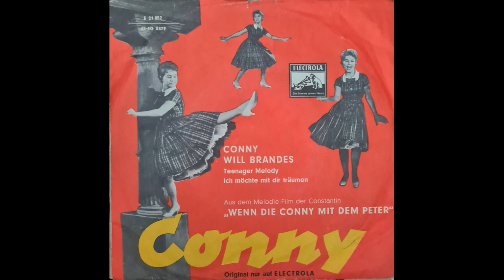Conny & Will Brandes Teenager Melody Aus dem Film Wenn die Conny mit dem Peter